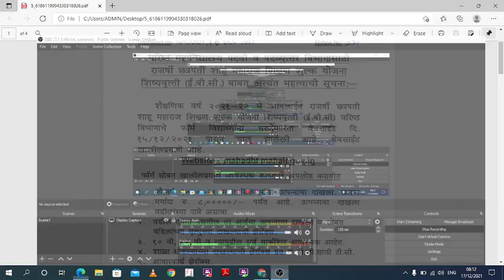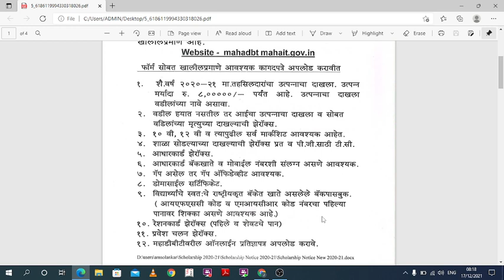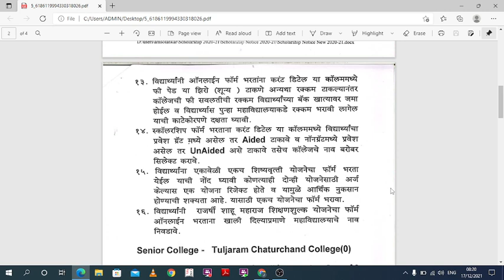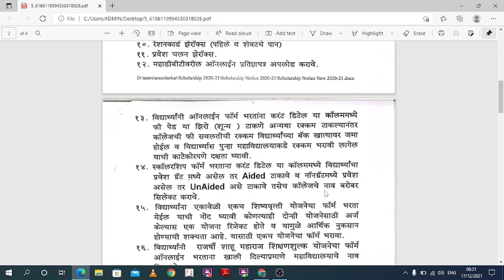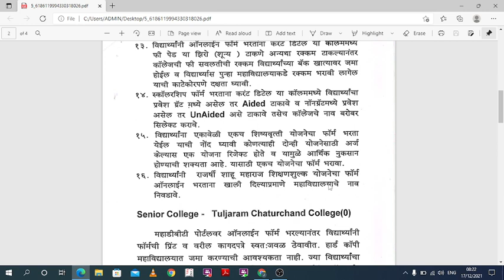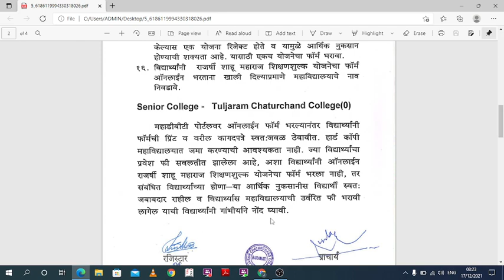MAHADBT Scholarships under Rajshree Shahu Maharaj Shishvarti Yojana